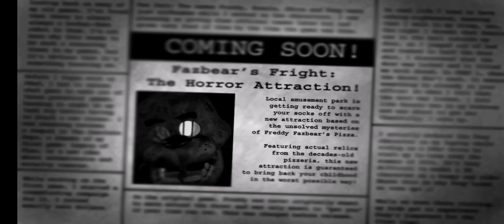Five Nights at Freddy's 3 Remastered Android (OFFICIAL CLICKTEAM GAME)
Alot of people don't find FNAF 3 the scariest, but anyways clickteam released the official FNAF 3 Remaster.